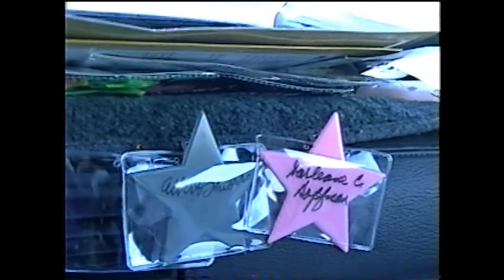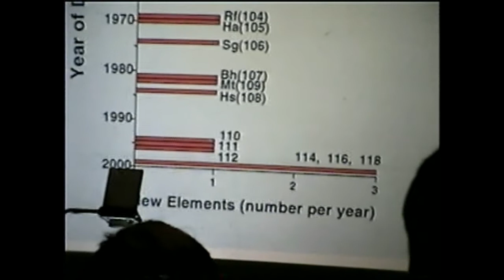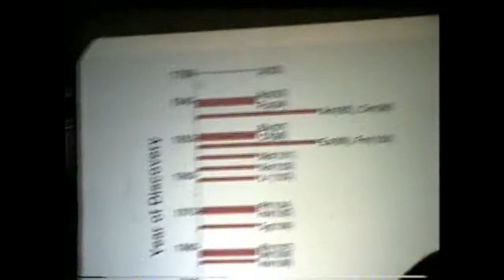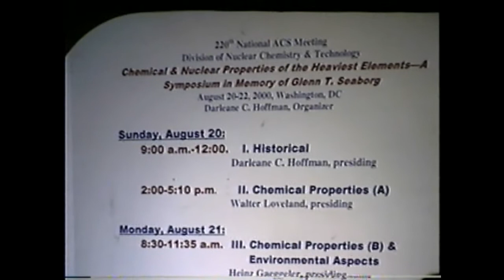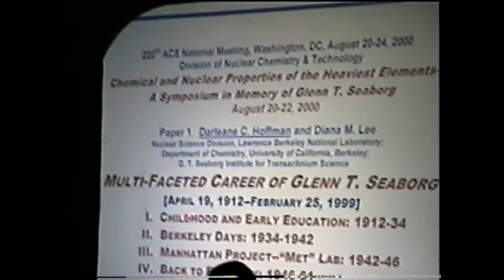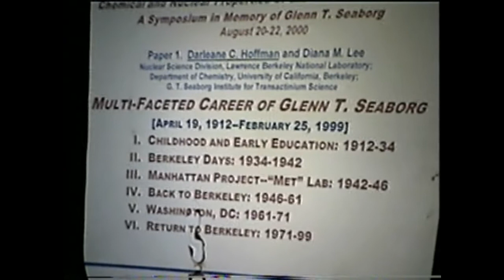ACS- Darleane Hoffman Remembering Glenn T. Seaborg 2000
Darleane Hoffman Remembering GlennT.Seaborg sometime after Glenn died in Feb of 2000 so maybe New Orleans AMerican Chemical Society meeting..or Anaheim? Good stuff I haven't seen anywhere else on Glenn...